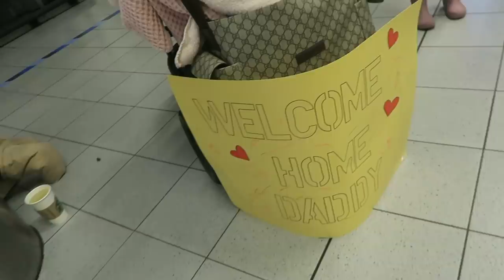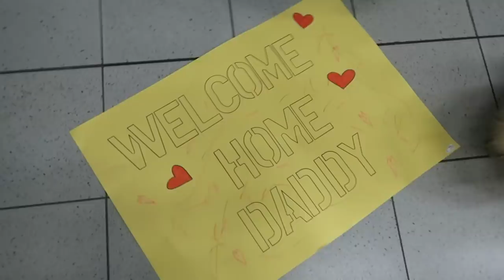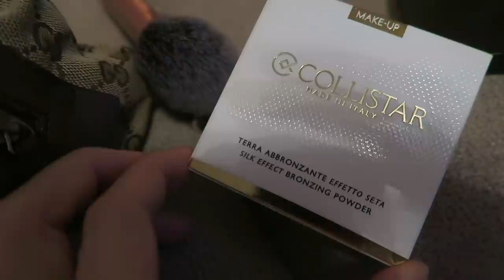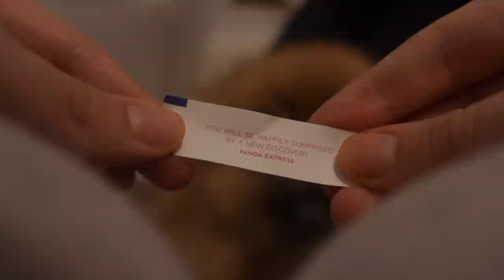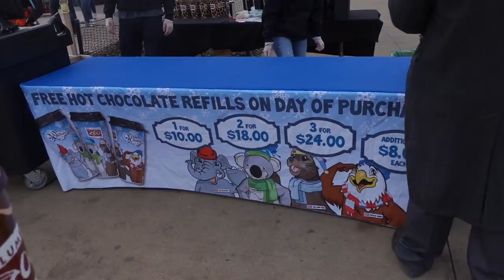ELOY VERRASSEN OP SCHIPHOL & VINDT HIJ MIJ LELIJK MET MAKE UP? - Lisa Room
Tijd voor een nieuwe vlog! En my baby daddy staat deze week in het zonnetje ;-) We gaan hem verrassen op Schiphol en nog veel veel meer!